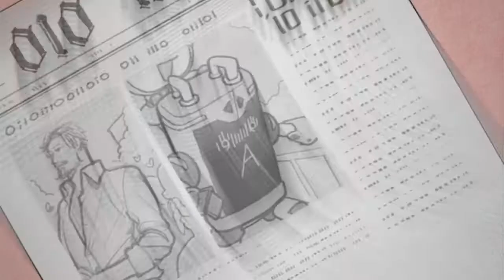자동공부책상위카#위키와신나는모험#05_32_19#지키리우스 백작의 비밀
자동공부책상위키와 함께 즐거운 시간을 가져봐요~ :-)